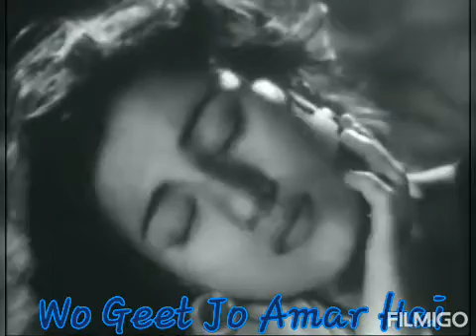SEENE MEIN SULAGTE HAI ARMAAN - TARANA (1951)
FILM - TARANA (1951)
STAR - DILIP KUMAR & MADHUBALA
SINGER  - TALAT MAHMOOD & LATA MANGESHKAR